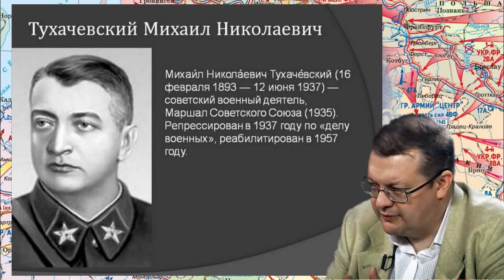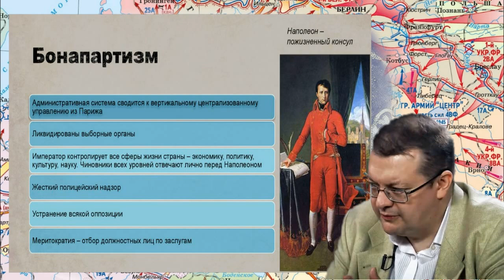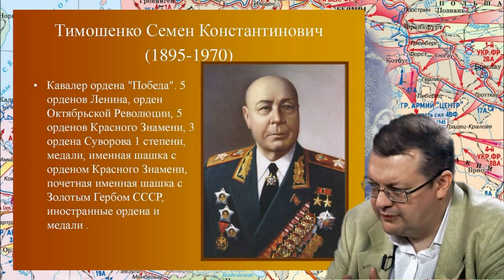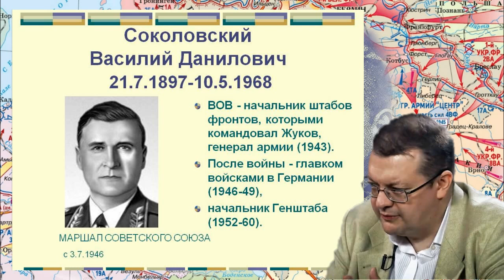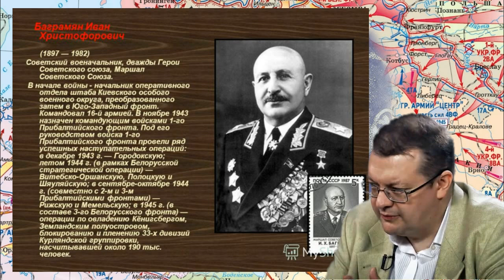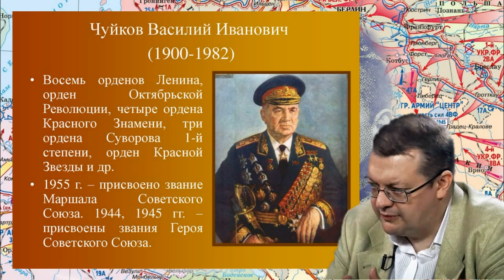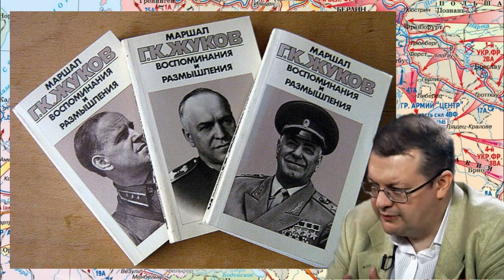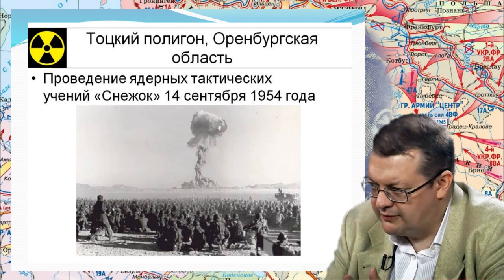Жуков Кризисный Менеджер РККА. Алексей Исаев. History of the Second World War.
Маршал Победы, «русский Георгий Победоносец», легендарный военачальник Великой Отечественной — таким вошел Жуков в историю. Но ни один, даже великий, художник не бывает гением изо дня в день, бессмертные шедевры он создает лишь в минуты вдохновения. Вот и в «таинственной мастерской Господа Бога», как называл историю Гёте, великие мгновения редки. Таким звездным часом стала для Жукова война с фашизмом. И вся его жизнь до нее была лишь подготовкой, а после — платой за ошибки, покаянием и путем к Богу.
Жуков прожил словно две жизни: одну — жертвенную, «за други своя», жизнь героя, вторую — полную скорбей, предательств, одиночества, травли, клеветы и болезней. На одной из последних его фотографий запечатлен удивительно просветленный человек, примирившийся со всеми обстоятельствами жизни, но не сломленный ими. И никто никогда не узнает, что произошло в его душе прежде, чем он стал таким. Претерпевшим до конца…
Внимательно и с удовольствием, послушаем - Исаева Алексея Валерьевича, Российского военного историка, кандидата исторических наук, сотрудника Института военной истории Российской Федерации.